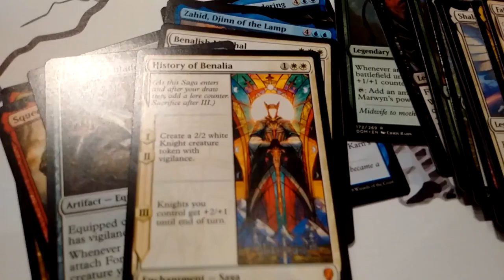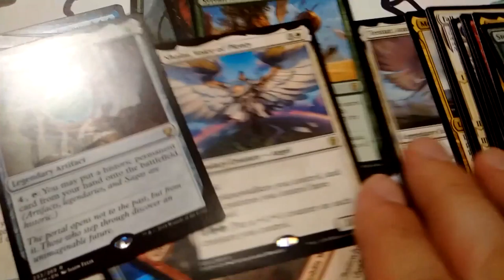Avant Derniere boite de Dominaria - Parfois ca peut aller mal!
La video de l'ouverture a malheureusement plante ce qui fait que cette semaine nous vous présentons les "Hits" de la boite.

Credit